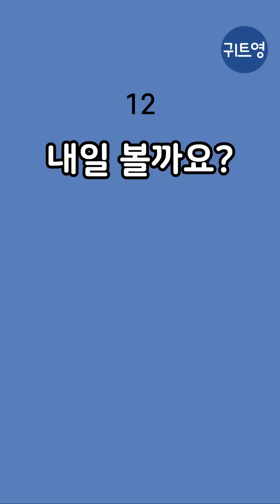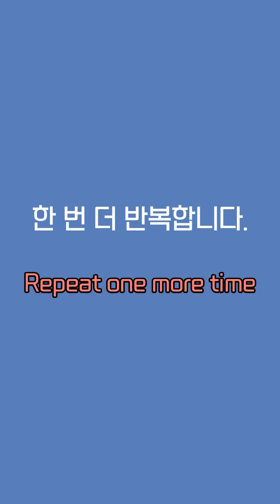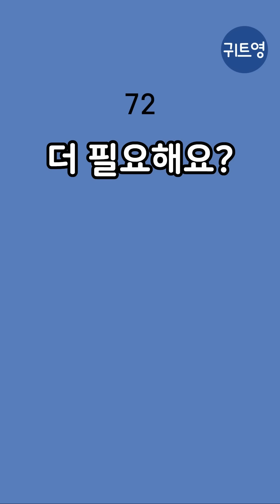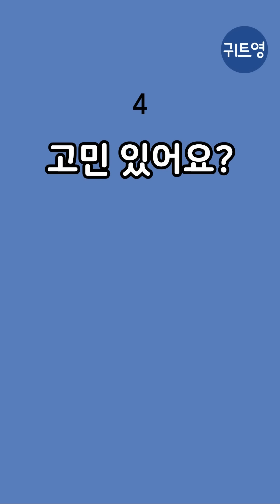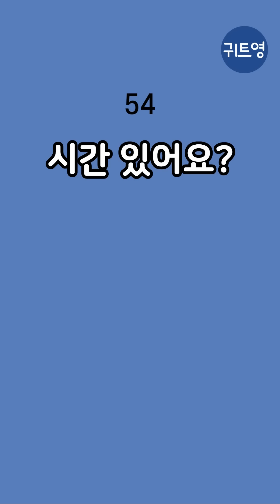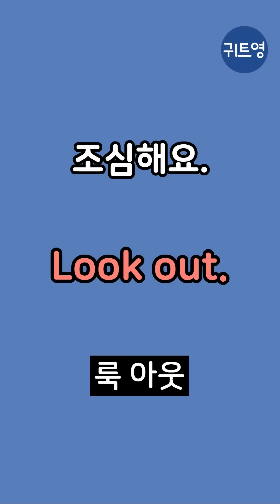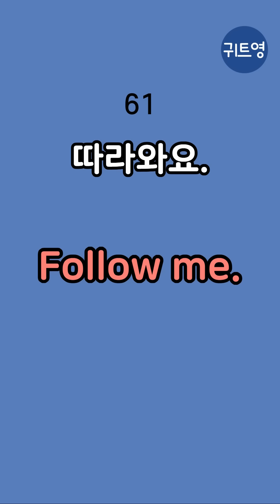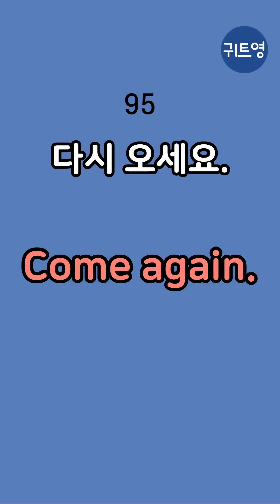2단어로 모든 대화가 다 되네요 | 한번 듣고 바로 써먹는 | 초간단 왕초보 기초영어 100문장 | 한번 들으면 절대 잊혀지지 않는 | 쉽고 짧은 | 일상생활영어 | 기초영어회화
한번 듣고 바로 따라 말할 수 있는 쉽고 짧은 기초영어 필수회화 100문장을 선별하였습니다.
00:00 한국어 성우 포함 반복
01:12:36 영어만 반복
02:01:28 마지막 복습
영어만 반복할 때는 귀로만 듣고 어떤 뜻이었는지 생각해보세요.